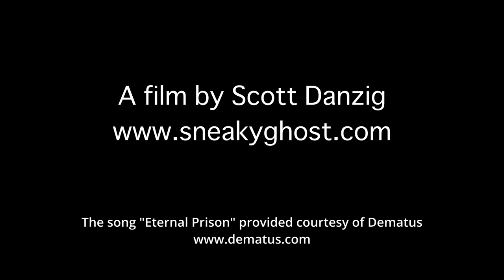Spider captures spotted lantern fly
A triangulate cobweb spider wrapping up a spotted lanternfly nymph.

This was filmed in my backyard in Pittsburgh, and the music is by a very personable and talented local death metal band, Dematus.  I figure this video should be very satisfying to fellow gardeners!